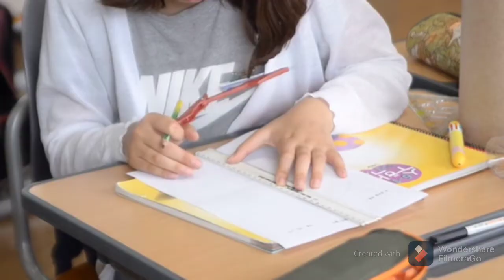Educational Implications Of Piaget's Theory of Cognitive Development | application of Piget's theory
In this video I will discuss  Educational Implications of Piaget's Theory of Cognitive Development, educational implications of Piaget's cognitive development theory, educational implications. application of piaget's theory of cognitive development in the classroom.

       HELLO
        Welcome Today's  topic. Is

Educational Implications of Piaget’s Theory

Piaget’s theories have had a major impact on the theory and practice of education.

Piaget's Theory focused attention on the idea of developmentally appropriate education.

An education with environments, curriculum, materials, and instruction that are suitable for students in terms of their physical and cognitive abilities and their social and emotional needs.

In addition, several major approaches to curriculum and instruction are explicitly based on PIAGET'S theory.

 This theory has been influential in constructivist models of learning.

 The main teaching implications drawn from Piaget as follows:

A focus on the process of children’s thinking, not just its products.

That means, In addition to checking the correctness of children’s answers, teachers must understand the processes children use to get to the answer.

Appropriate learning experiences build on children’s current level of cognitive functioning.

Recognition of the crucial role of children’s self-initiated, active involvement in learning activities.

Therefore, instead of teaching didactic ally, teachers provide a rich variety of activities that permit children to act directly on the physical world.

A deemphasis on practices aimed at making children adult like in their thinking.

An important implication of Piaget's theory is adaptation of instruction to the learner's developmental level.

That means the content of instruction needs to be consistent with the developmental level of the learner.

In a Piagetian classroom the presentation of ready-made knowledge is deemphasized, and children are encouraged to discover for themselves through spontaneous interaction with the environment.

It emphasises "discovery learning", and  providing opportunities for learners to explore and experiment, thereby encouraging new understandings.

The teacher's role is to facilitate learning by providing a variety of experiences.

It emphasises Learning opportunities that allow students of differing cognitive levels to work together, which often encourage less mature students to advance to a more mature understanding.

Acceptance of individual differences in developmental progress.

Piaget’s theory assumes that all children go through the same developmental sequence but that they do so at different rates.

 Therefore, teachers must make a special effort to arrange classroom activities for individuals and small groups of children rather than for the total class group.

In addition, because individual differences are expected, assessment of children’s educational progress should be made in terms of each child’s own previous course of development, not in terms of normative standards provided by the performances of same-age peers

One further implication for instruction is the use of concrete "hands on" experiences to help children learn

educational Implications of Piaget's theory of cognitive Developments,

educationalimplicationsofpiaget cognitivetheory
educationalimplicationsofpiaget'cognitive development,l
Ignite Brain's, ignite Brain's, ignite Brain's, ignite Brain's